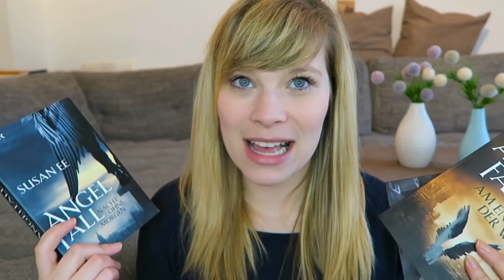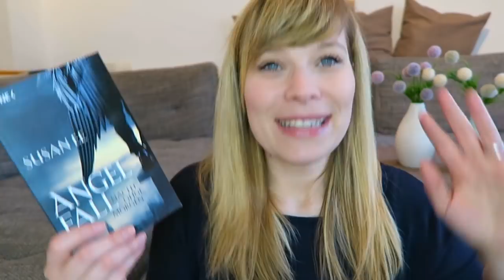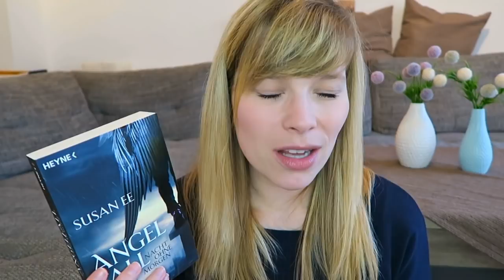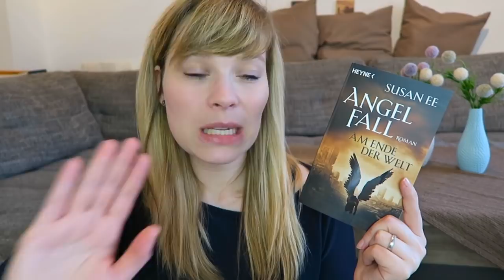Reihenvorstellung Angelfall von Susan Ee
Die Bücher von Susan Ee:

Angelfall - Nacht ohne Morgen

Angelfall - Tage der Dunkelheit

Angelfall - Am Ende der Welt

Ein Gratis Hörbuch von Audible: